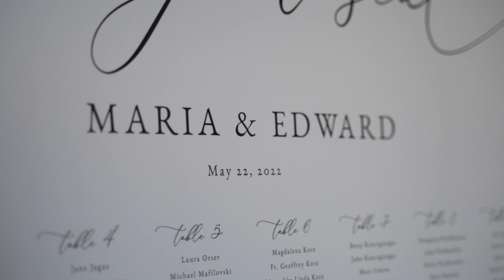Maria + Edward Wedding Film